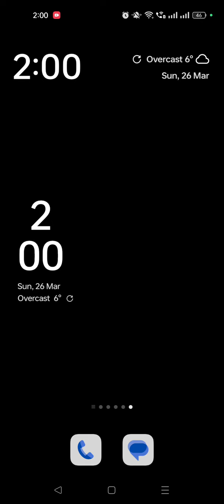live time changes in ireland..day light saving time 😃